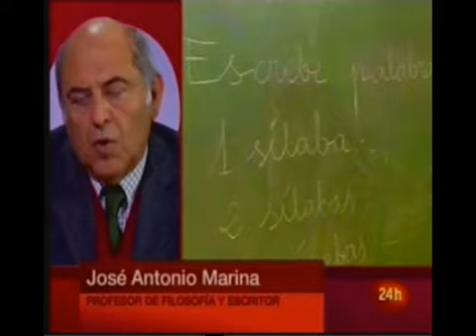Jose Antonio Marina La Educación del Talento (La noche en 24 hs) Parte 1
El Filosofo Jose Antonio Marina explica como la educación debe ser la base fundamental para evitar la violencia doméstica. Y expone en su libro llamado "la educacion del talento" las claves para crear condiciones para que los infantes puedan desarrollar sus mejores capacidades a temprana edad.
Sus dichos aleccionan de cómo no necesariamente se necesita gastar mas en reformas educativas al estilo tradicional, sino enfocarse en aquellos asuntos puramente prácticos de cara a un futuro mas complejo.